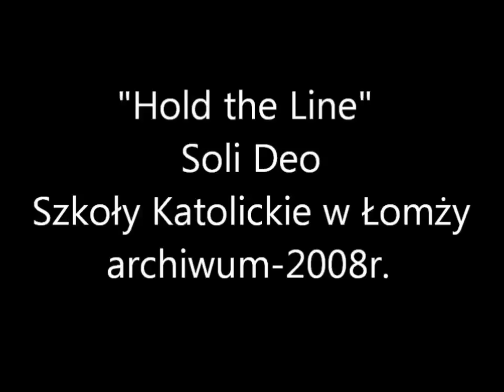HOLD THE LINE SOLI DEO KRESKÓWKA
PONIEWAŻ DO TEGO FILMU ZGŁOSZONO ZASTRZEŻENIA CO DO NARUSZENIA WIZERUNKU-ZAMIESZCZAM GO W ZMIENIONEJ FORMIE. JEST TO CZĘŚĆ MOJEJ PRACY ZAWODOWEJ ORAZ KILKA MIESIĘCY CIĘŻKIEJ PRACY TYCH MŁODYCH LUDZI. TO NIC INNEGO TYLKO DOKUMENT EDUKACYJNY POKAZUJĄCY NASZĄ WSPÓLNĄ PRZYGODĘ MUZYCZNĄ. MIŁEGO ODBIORU-PO RAZ DRUGI!